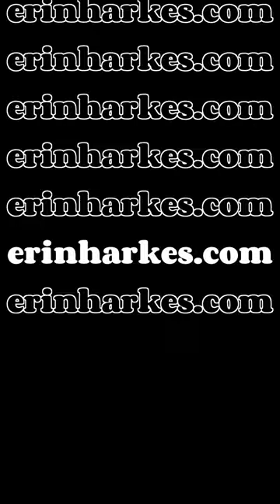I SHOULD be invisible.